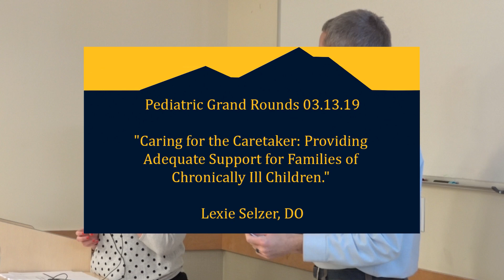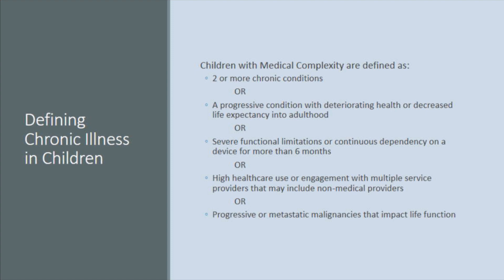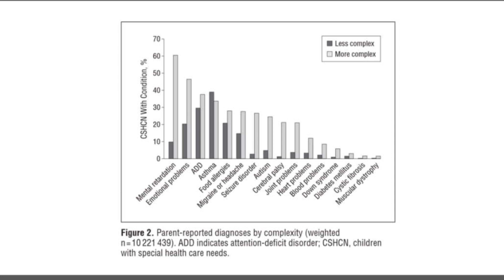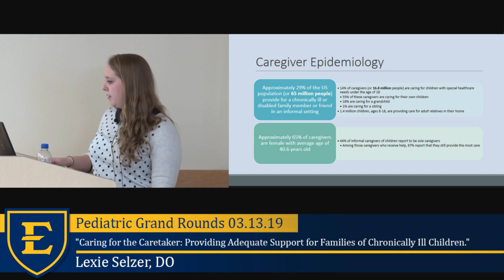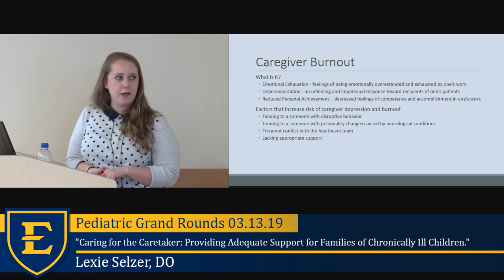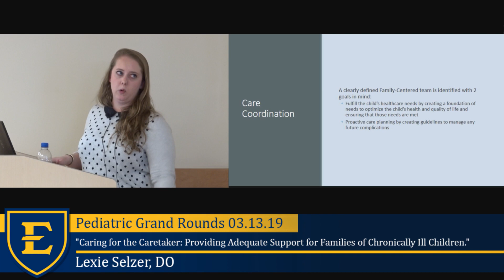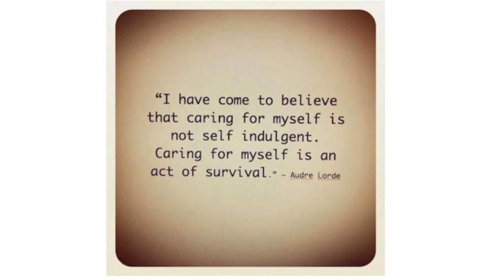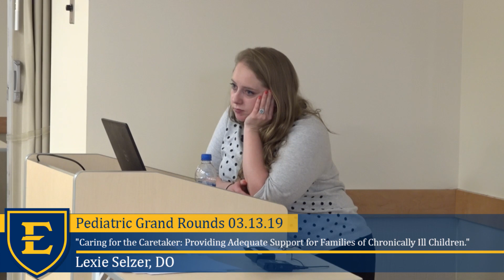"Caring for the Caretakers: Providing Adequate Support for Families of Chronically Ill Children"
"Caring for the Caretakers: Providing Adequate Support for Families of Chronically Ill Children", Lexie Selzer, DO

ETSU Pediatric Grand Rounds 03.13.19